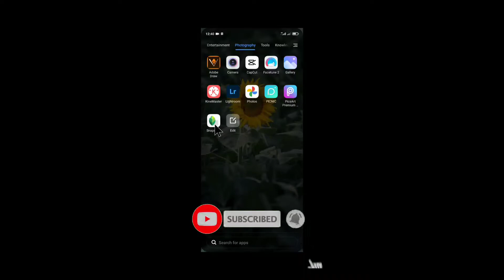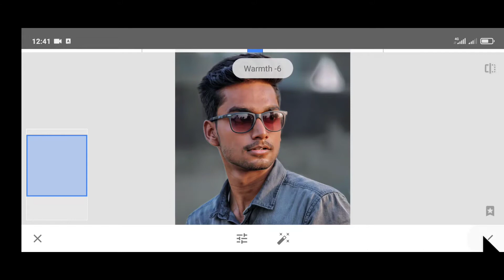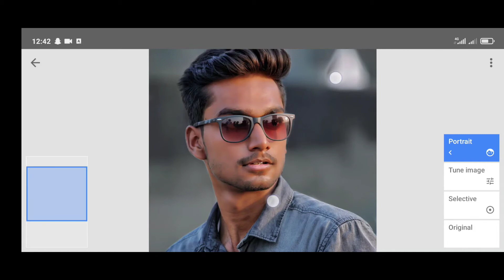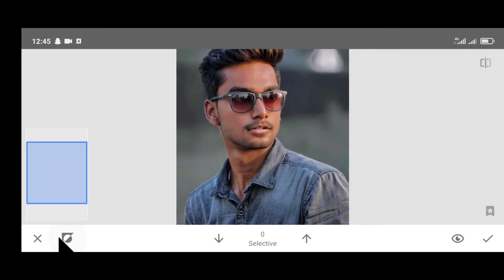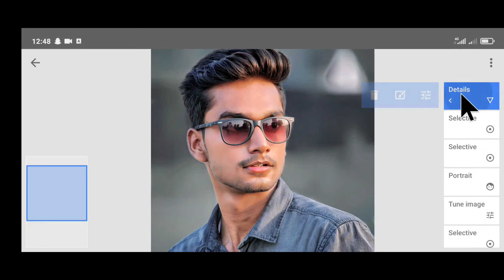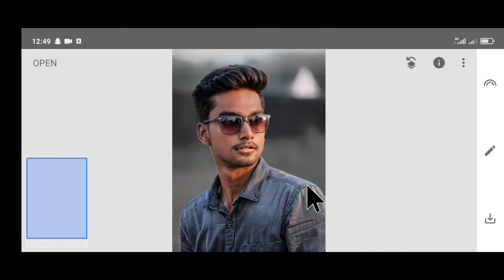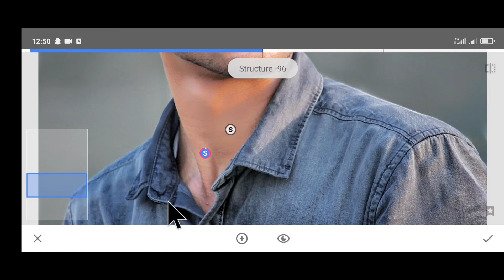Skin Retouching Using Snapseed || Ahmed's Editx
Hi welcome to Ahmed's editx.
today's video is about Skin retouching in Snapseed.

👉 Snapseed

Ignore this👇
How to edit on Snapseed
snapseed editing
How to animate photos
Video editing on kinemaster
Kinemaster editing
Kinemaster sky editing
How to edit double exposure on PicsArt
Double exposure editing
How to edit silhouette editing
How you can smooth your skin
How to edit on Autodesk
Autodesk editing
How to edit on PicsArt
How to edit on lightroom
PicsArt editing ideas
PicsArt tutorial
Picture editing
Pics editing
New PicsArt tutorial
PicsArt dual lightning effect
PicsArt tricks
PicsArt stickers
PicsArt png
Image editing
Editing tips and tricks
Editing potraits
Editing landscapes
PicsArt creative photos editing
PicsArt photos manipulation
PicsArt editing
PicsArt face editing
Skin smoothing editing
Skin whitening editing
Hair editting
How to change colour in PicsArt
How to edit sky
How to adjust colours using lightroom
How to edit vector art using PicsArt